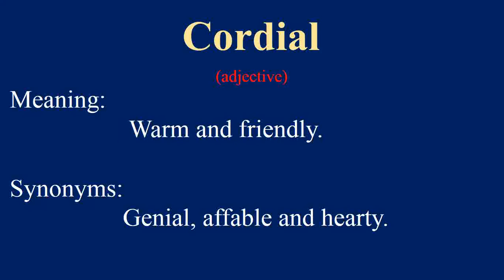Meaning of Cordial with Sentences | Word meaning | Vocabulary | English Dictionary | Synonyms